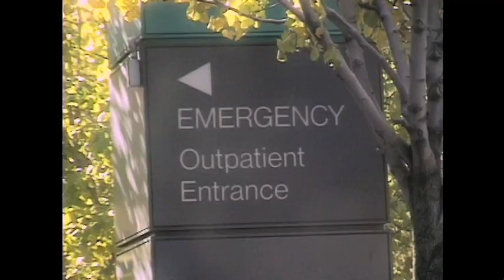Speaking In Strings - Trailer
Trailer for the Oscar-nominated 1999 film about violin maverick Nadja Salerno-Sonerberg and her road back from a tragedy that nearly ended her career,